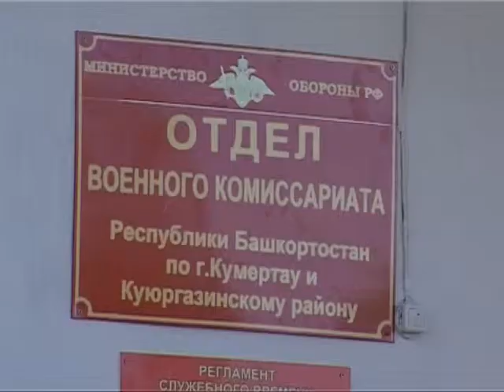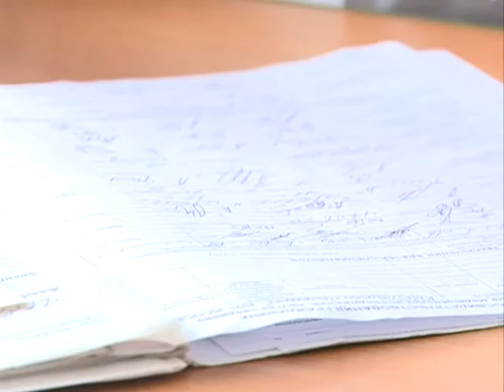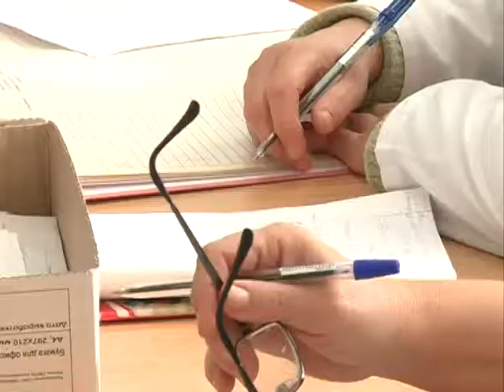АРИС. Осенняя призывная кампания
В городе Кумертау началась осенняя призывная кампания